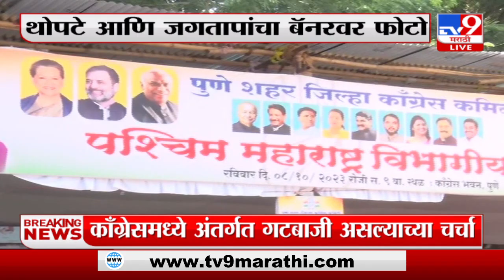Pune Breaking | पुण्यात कॉंग्रेसच्या बॅनरवर रवींद्र धंगेकरांचा फोटो नाही : tv9 marathi